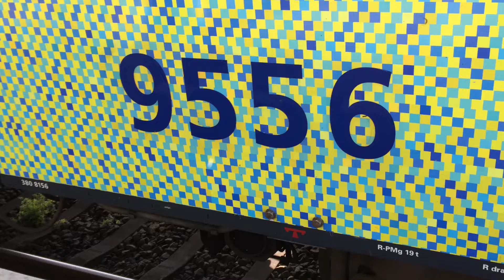Groene Virm 9556 |De virm series #2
Aboneer voor meer